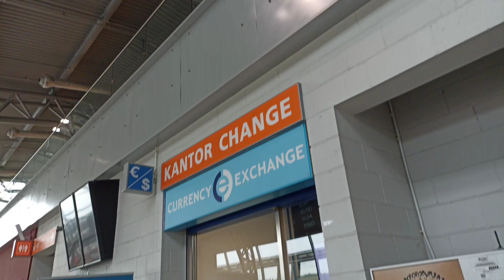Kelionė į Italiją ir truputis jos.